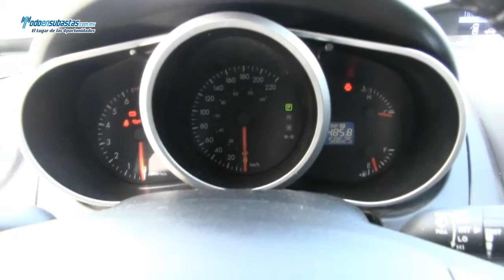Mazda / CX7 i Sport 2.5L A/A B/A/L CD Rines de Aluminio / 2011